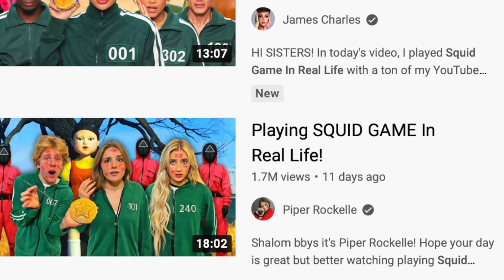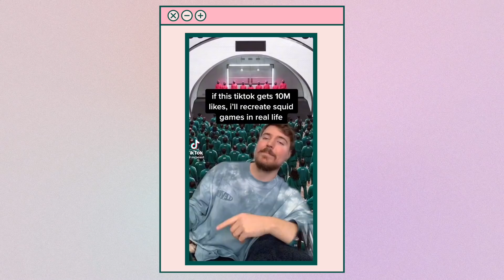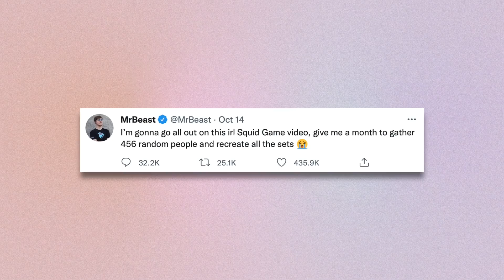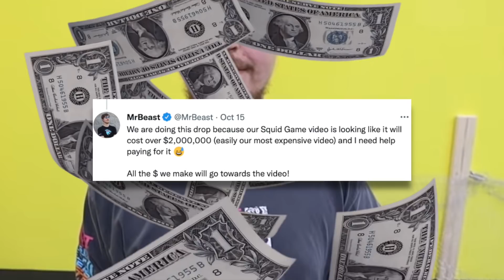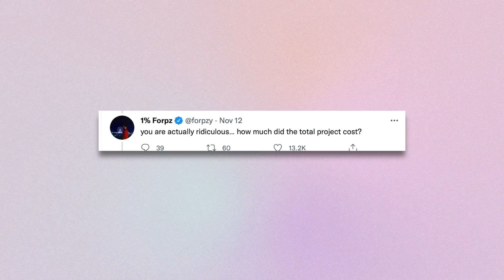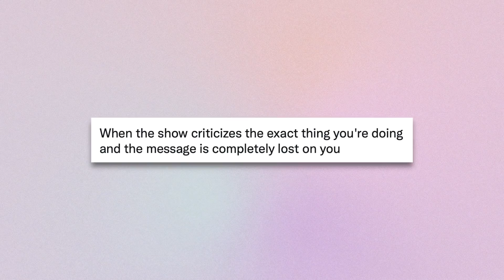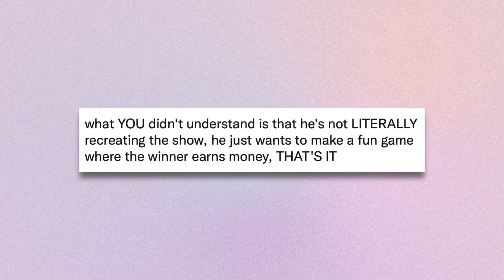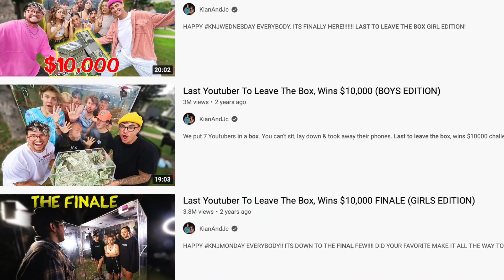MRBEAST IS IN BIG TROUBLE